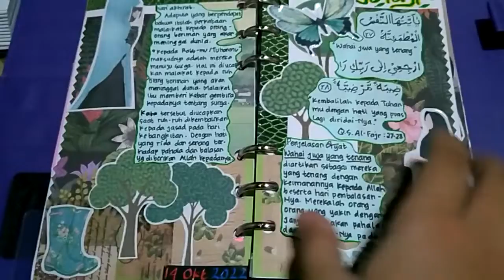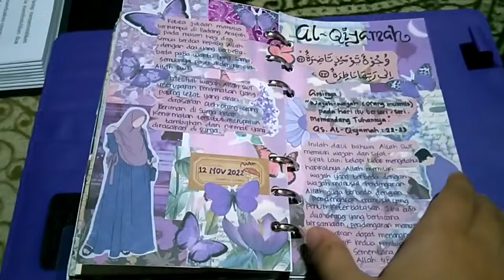Ngintipin jurnal mama#bujo#quran#islami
Syakira ngintipin buku jurnal mamanya 😂
Masih sedikit isinya, dek.